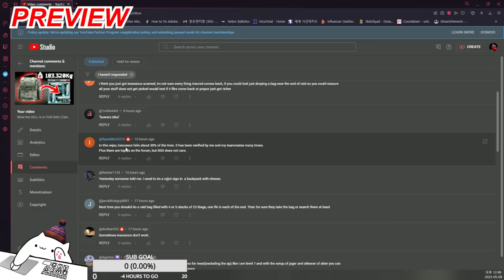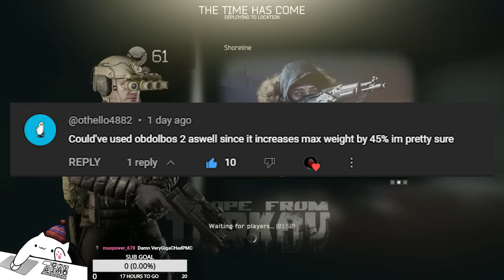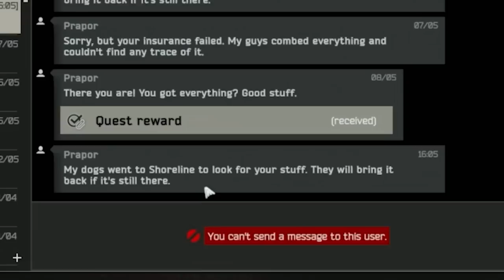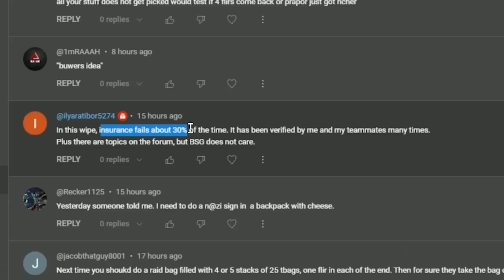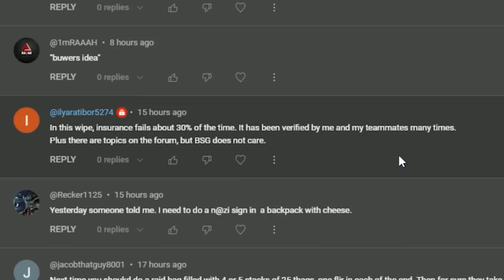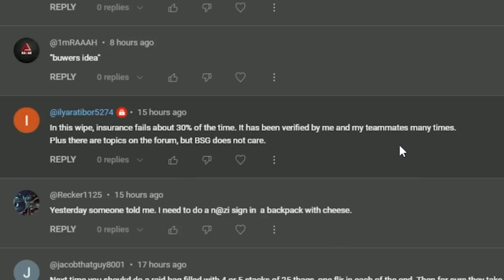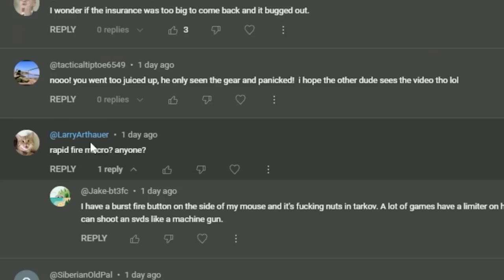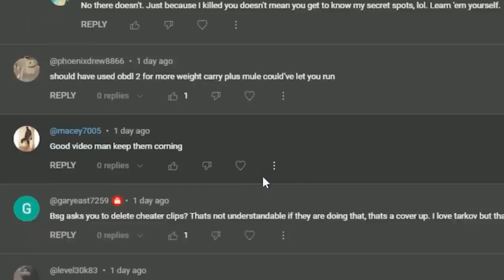Is 100KG T-BAG insurance a SCAM? (What the HELL is in THIS BAG Sequel) - ESCAPE FROM TARKOV 0.13